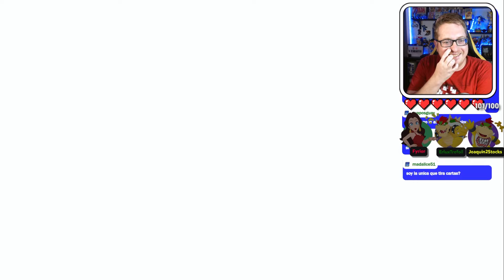ERLUX HACE UNA JUGADA BESTIAL - Super Mario Party Jamboree 4 Jugadores Cap.08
¡El mayor Mario Party hasta la fecha!
¡Celebra una fiesta por todo lo alto en Super Mario Party Jamboree para Nintendo Switch! Reúne a tu familia y amigos, y divertíos de lo lindo en siete tableros, tanto nuevos como conocidos. ¡Compite en más minijuegos que nunca y trocea, rebana y monta todo tipo de cosas en nuevos modos de juego basados en el movimiento!

¡Incluye una prueba gratuita de 7 días de Nintendo Switch Online!

Este título cuenta con una prueba gratuita de 7 días de Nintendo Switch Online que te permite probar distintos modos en los que puedes enfrentarte a otros jugadores en línea.

Tableros a mansalva
¡Súbete a un globo aerostático y vuela hasta un remoto archipiélago donde aguardan siete tableros la mar de emocionantes! Échale un ojo lo que encontrarás en cada uno.

Hasta 4 personas en modo local y en línea

¿Una fiesta distendida o una feroz competición?
Si quieres disfrutar de una experiencia más relajada de Mario Party, juega con los reglas festivas. Por otro lado, si quieres que las habilidades de los jugadores tengan más peso que la suerte en la partida, puedes optar por las reglas competitivas.

Diviértete a tu manera
¡Configura distintos ajustes para jugar como prefieras! Por ejemplo, puedes elegir el nivel de dificultad de los personajes controlados por la consola, el número de estrellas con las que empieza cada jugador y si incluir o no los minijuegos basados en el movimiento, entre otras cosas.

Cuantos más, ¡mejor!
¡Un montón de personajes de todos los rincones del Reino Champiñón se unen a la fiesta! ¡Más que en ninguna otra entrega de Mario Party! Encarna al revoltoso Boo, al amigable Yoshi, a los recién llegados Pauline y Ninji, o al mismísimo Mario, entre otros muchos personajes.

Compa Jamboree
De vez en cuando, ¡aparecerán personajes en el tablero que desempeñarán el papel de compa Jamboree! Cuando llegues junto a uno de ellos, comenzará un minijuego, en el que además contarás con una ligera ventaja si has alcanzado al compa Jamboree en primer lugar. Pero no cantes victoria antes de tiempo: ¡porque el compa solo se aliará con quien gane el minijuego!

El compa Jamboree te echará una mano con toda suerte de habilidades, como copiar los objetos de los rivales que adelantes en el tablero, obtener un lanzamiento de dado adicional ¡e incluso comprar dos estrellas de una tacada!

¡Más minijuegos que nunca!
¡Pon rumbo al puerto de minijuegos, donde podrás sumergirte de lleno en más de 110 minijuegos! ¡Disfruta de tus favoritos en juego libre, forma equipos y compite por parejas de 2 contra 2, pon a prueba tus habilidades en el desafío diario o enfréntate en línea a jugadores del mundo entero en el modo supervivencia!

¡Dale salero!
¿Te apetece mover un poco ese cuerpo serrano? ¡Pues no te pierdas estos tres nuevos modos de juego basados en el movimiento!

Desafíos de Bowser
Bowseratlón
Muévete por el tablero a toda mecha en esta competición sin precedente en la serie: hasta 20 personas compiten en línea para lograr la mayor puntuación participando en distintos minijuegos. Cuanto mayor sea la puntuación que consigas en cada ronda, ¡antes llegarás a la meta!

Hasta 20 personas en línea

Brigada anti-Bowser
¡Catapún! Hasta ocho personas pueden formar equipo en línea para buscar bombas y dispararlas contra el Bowser de pega. Entre una ronda y otra participaréis en minijuegos cooperativos para intentar conseguir objetos útiles!

Hasta 8 personas en línea

Plaza Party
¿Necesitas descansar un poco de tanta fiesta? Pues pásate por la Plaza Party y échale una mano a Kamek para decorarla, canjea puntos Party para obtener reacciones y compara tu rango con el de jugadores de todo el mundo ¡entre otras cosas más!